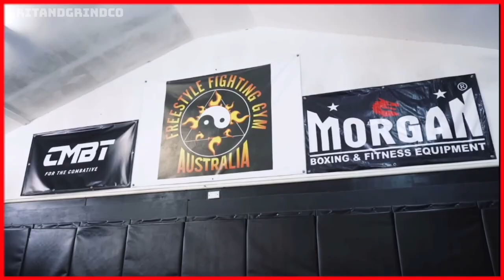This Fight will be Closer Than You Think UFC 284 Breakdown